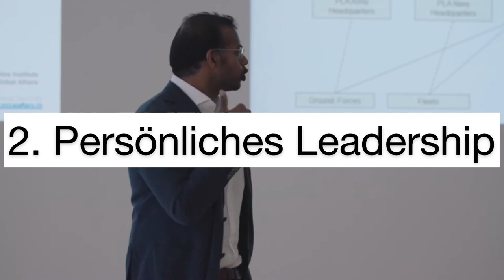Chinas Militärreformen: Innovation und Stabilität, Antikorruption und Leadership,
Aus einem Referat von Dr. Remo Reginold vom Swiss Institute for Global Affairs über die chinesischen Militärreformen. Dabei stehen die Themen Antikorruption und Leaderships, sowie die Balance zwischen Veränderung und Stabilität im Vordergrund.